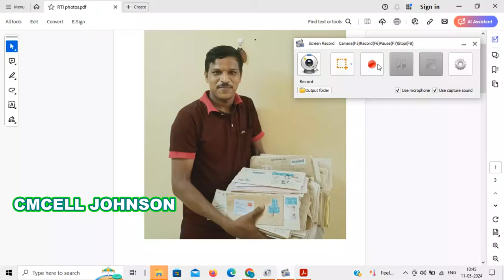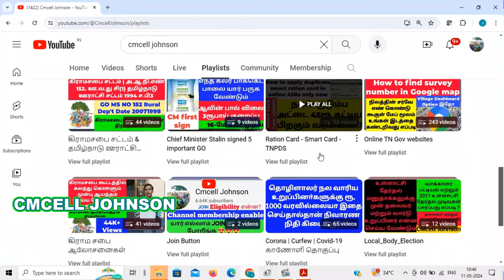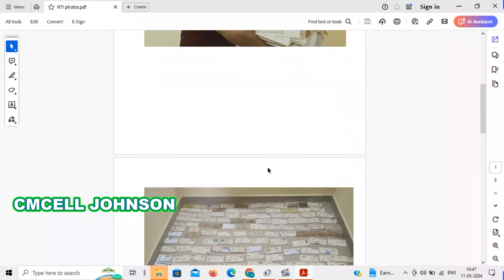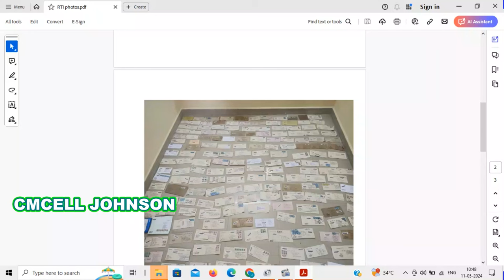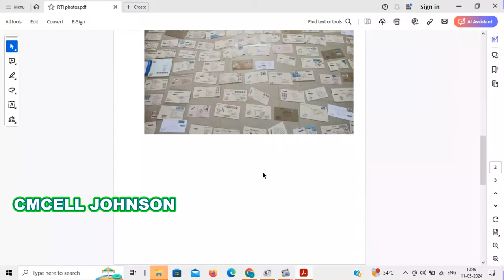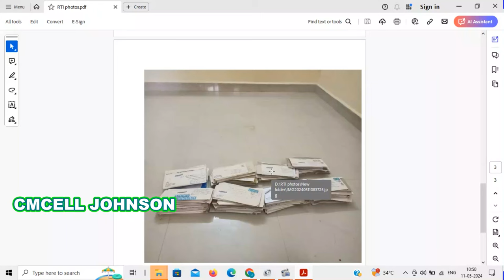தமிழ்நாடு அனைத்து கிராம ஊராட்சி செயலாளர் பணி அனுபவம் விவரங்கள் 200+RTi பதில்கள் Panchayat secretary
26-JAN-2024 Gramasaba Model Rti with explanation ஜனவரி-26 கிராமசபை கூட்டம் தொடர்பான A-Z தகவல்கள் பெற RTi மாதிரி மனுவுடன் விளக்கம் & தீர்மான நகல் பெற

26-JAN-2024 Gramasaba Model Rti pdf file

rti tamil
rti manu eluthuvathu eppadi tamil